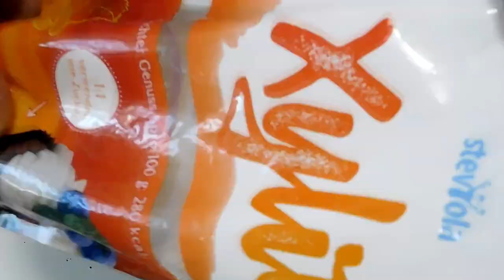Συνταγή : Σοκολατένια κρέμα με Στέβια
Recipe🌱❤️👇👇👇👇👇👇👇👇👇👇👇👇👇👇👇👇👇👇
Chocolate cream with Stevia - Σοκολατένια κρέμα με Στέβια

Ingredients
400 g coconut cream, canned
80 g rice flour
20 g fine semolina
30 g cocoa
1 liter of vegan milk
30 g broken hazelnuts
30 g grated coconut
100 g stevia sugar
2 tablespoon peanut butter

Συστατικά
400 γρ. κρέμα καρύδας, κονσέρβσ
80 γρ. ρυζάλευρο
20 γρ. σιμιγδάλι ψιλο
30 γρ. κακάο
1 λίτρο γάλα βίγκαν
30 γρ. σπασμένα φουντούκια
30 γρ. τριμμένη καρύδα
100 γρ. ζάχαρη στέβια
2 κ.σ φυστικοβούτυρο